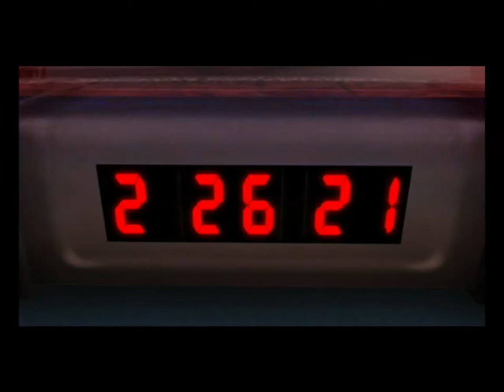Donkey Kong sacrifices himself for the greater good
salute to the fallen one